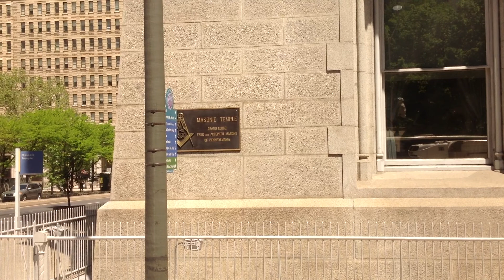Штат Пенсильвания Филадельфия Pennsylvania StatePhiladelphia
Филадельфия Pennsylvania State
Philadelphia